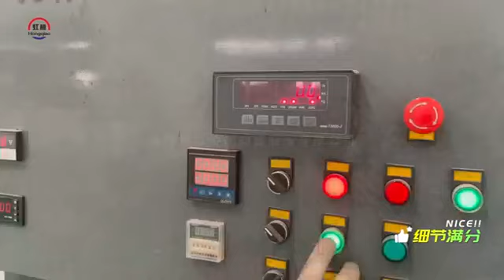TKG Electric Hydraulic Propulsion Brake TE hydraulic push rod Electrohydraulic pusher shoe brake